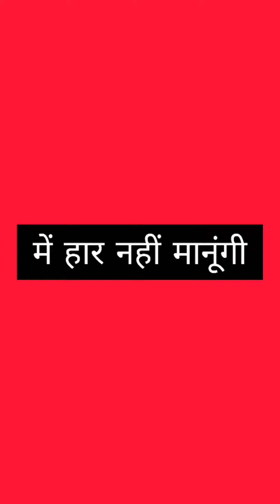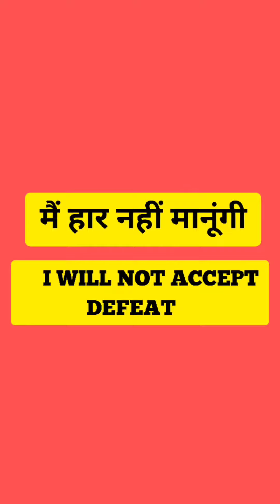बुनाई का सहारा - जीवन का संघर्ष- Prernadayak kahani - story of Gopuli Devi-295